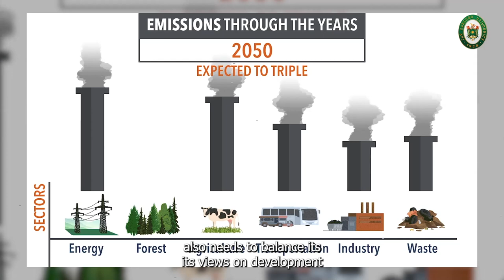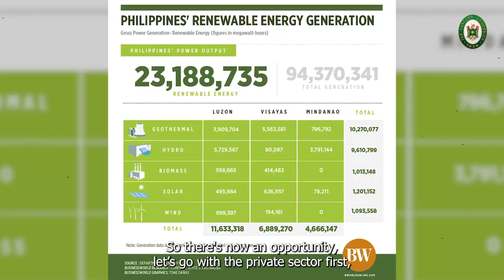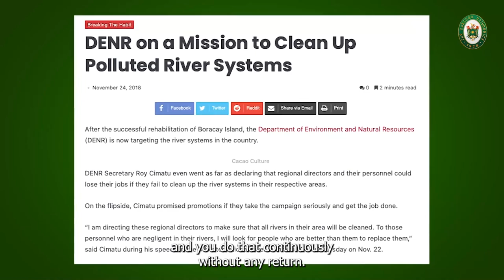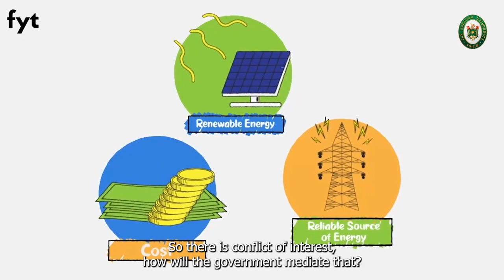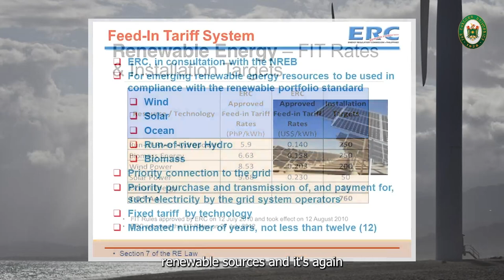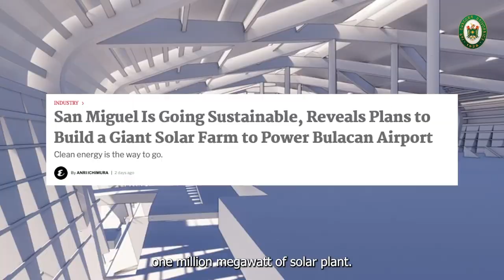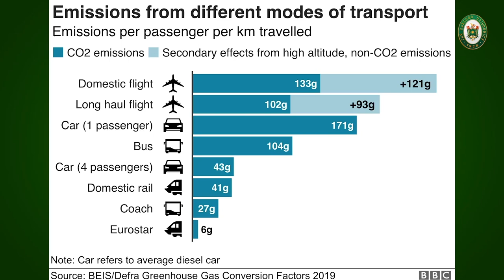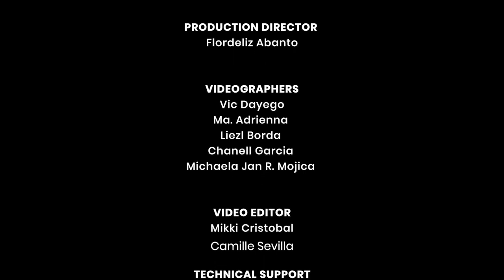FEU Public Intellectual Lecture Series | Usec. Noel Gaerlan | Part 4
USEC Noel Antonio Gaerlan talks about Climate Change in this episode of FEU Public Intellectual Lecture Series.